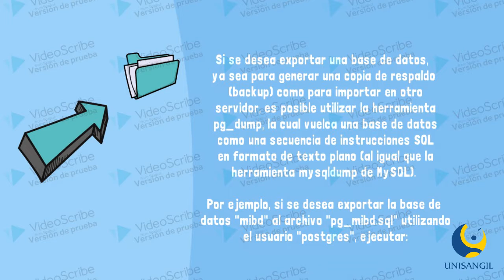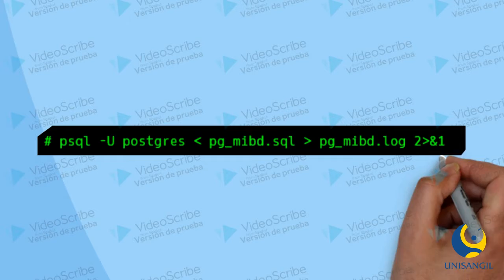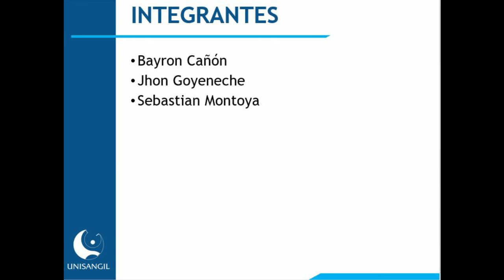¿Cómo exportar, importar en Postgres SQL ?